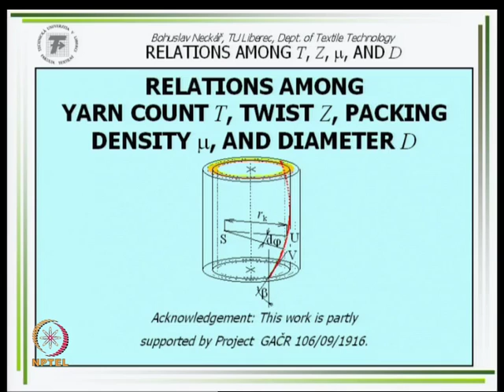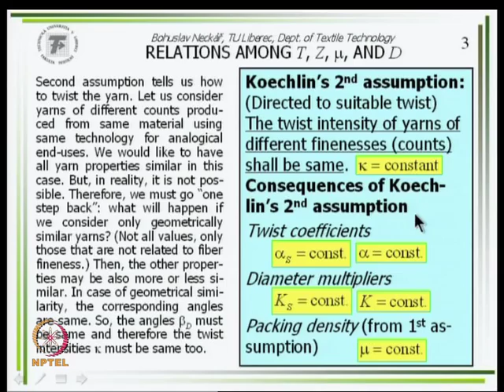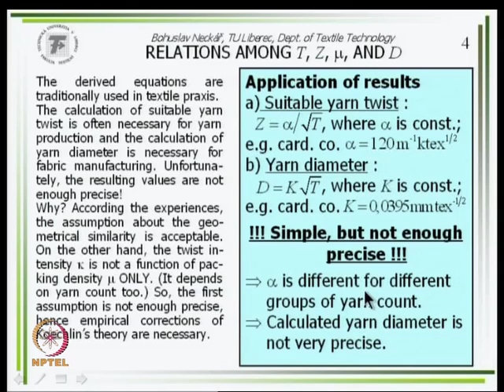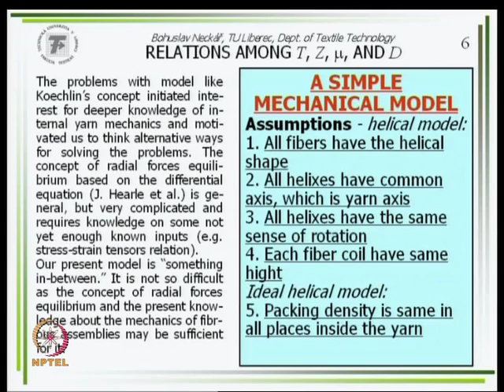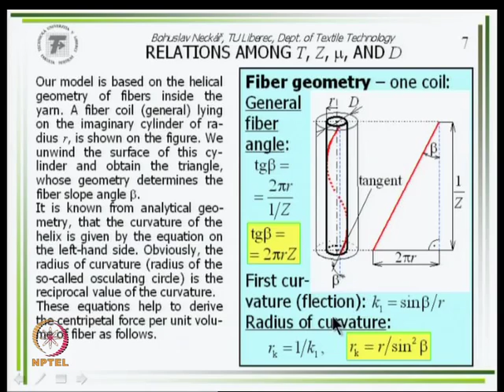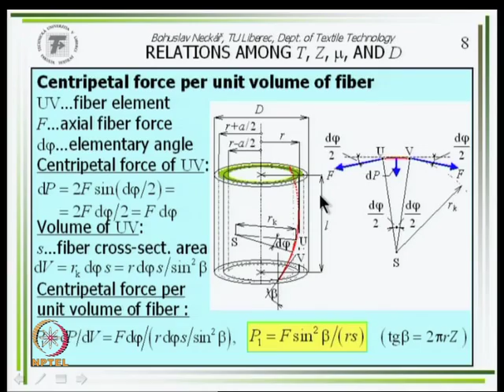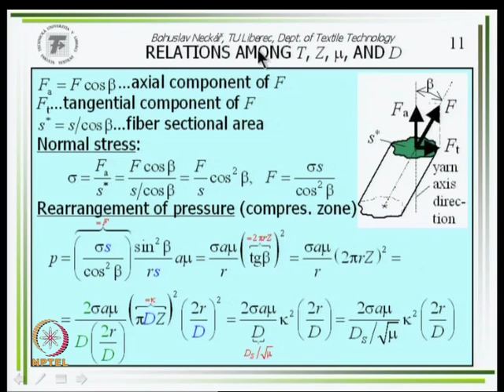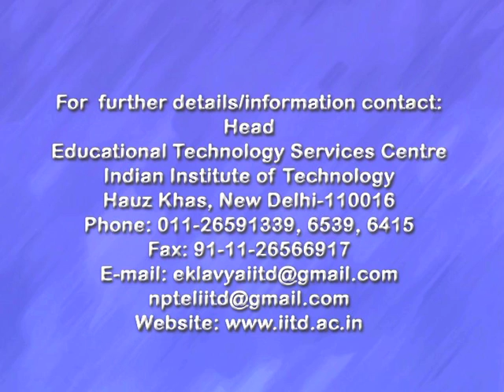Mod-01 Lec-09 Mechanics of Parallel Fiber Bundles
Theory of Yarn Structures by Prof.Bohuslev Neckar, Department of Textile Technologies, IIT Delhi.